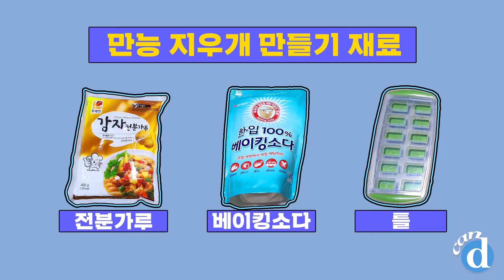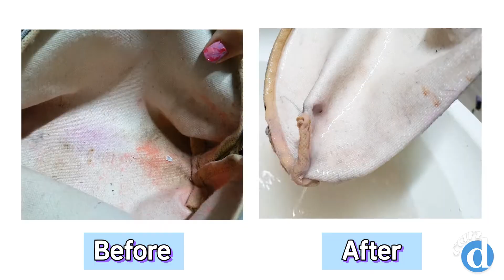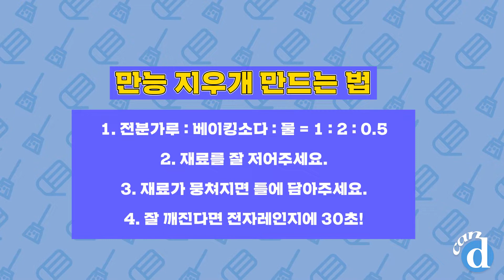[canⓓ] 세상 모든 얼룩 다 지우는 만능지우개 만들어본 후기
캔디픽
준비물: 전분가루, 베이킹소다

✍만능 지우개로 얼룩도 지워지고, 기름때도 지워지고,심지어 탈취까지 가능하다고? 만능 지우개 만드는 법이 궁금하다면~👀